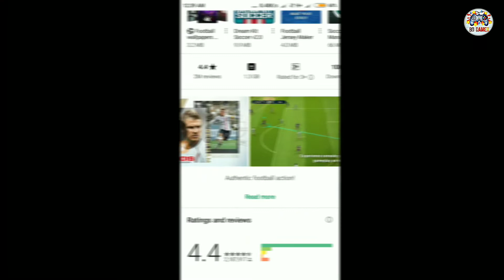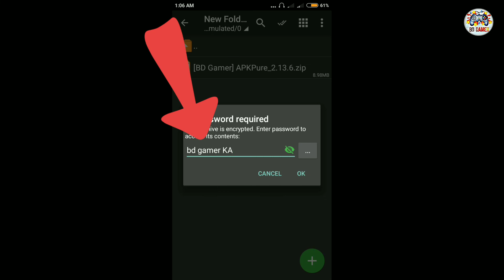How To PES 2019 PRO EVOLUTION SOCCER Updated | Official Launched on Android [BD Gamer]